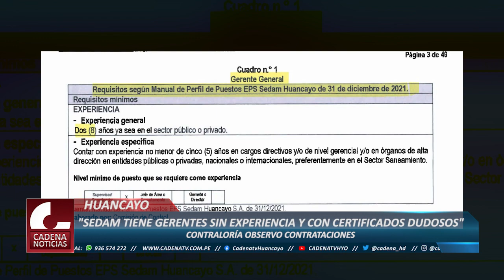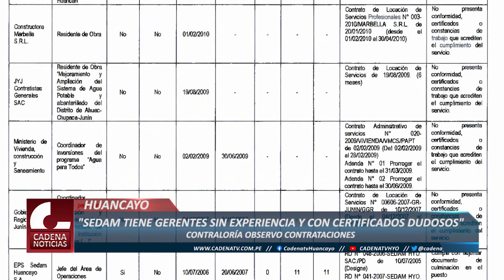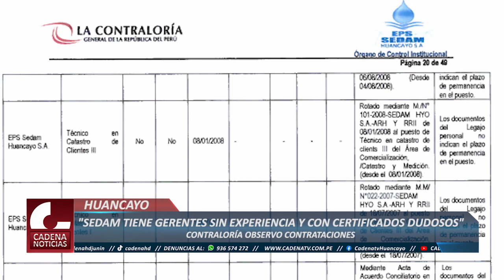CONTRALORÍA OBSERVA CONTRATACIONES EN SEDAM Y ENCUENTRA PERSONAL SIN LOS REQUERIMIENTOS NECESARIOS